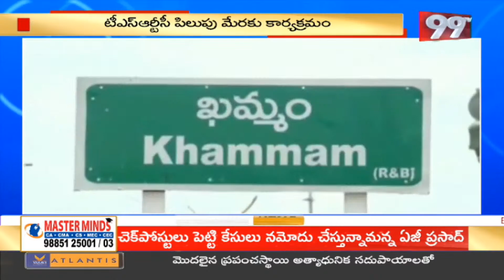Blood Donation Camp by TSRTC : ఆర్టీసీ ఆధ్వర్యంలో రక్తదాన శిబిరాలు.. || RTC MD Sajjanar || 99TV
99TV Telugu LIVE | AP News | Telangana News | 99TV Telugu Live TV Channel